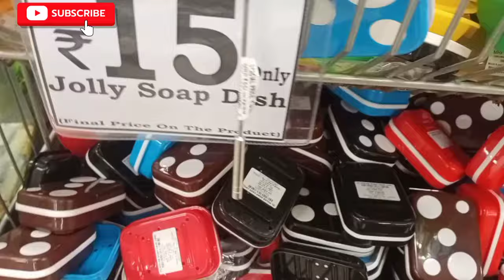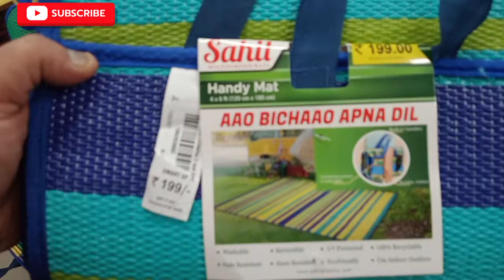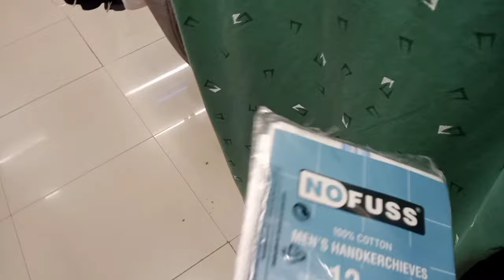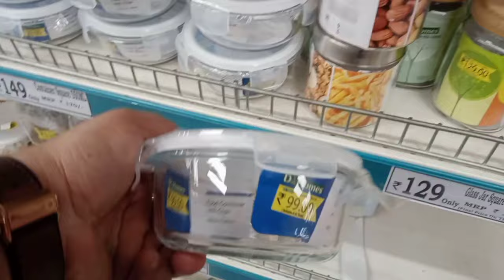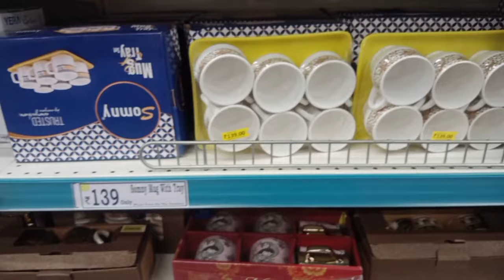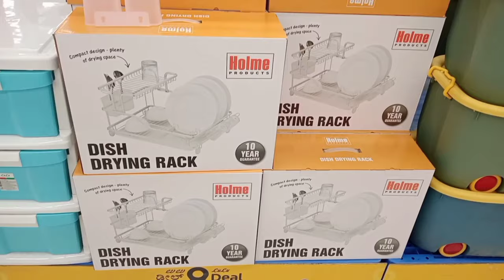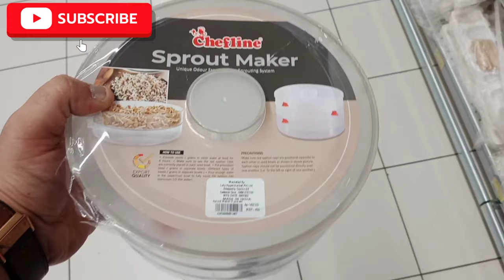DMART Latest Offers On Kitchen Organiser Spice Racks Kitchen Rack/Kitchen Basket/Online Available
Dmart Kitchen Organiser,Spice Rack
useful stainless kitchen -ware, cookware
Pooja items, storage containers,racks
DMart Latest Kitchen Items
DMart Clearance Sale Offers
New Arrivals Organizer Kitchen Products
Online Available
dmart product under 99
dmart products under 300 Rs
dmart finds
dmart
velachery d'mart shop
v mart shopping mall
trichy dmart
plastic tray
plastic rack
plate stand in dmart
d mart shopping mall in velachery
dmart discounts
dmart groceries
dmart home organizers at affordable price
D-mart latest offers 2024 full video
dmart lockdown
dmart share
dmart target
new organizers at dmart
dmart haul
dmart kitchen appliances
dmart storage containers
dmart organisers
dmart organizers
dmart glass container
dmart glass items
dmart tour
dmart stationary
Dmart home organizer at affordable price
Dmart products under 99
container for kitchen storage
dmart latest offers online available
dmart organizer haul
dmart perungudi
dmart product under 300
dmart home organizers at affordable prices
shopping haul dmart
home decor items in dmart
dmart latest news
v mart
dmart latest offers bangalore
dmart shopping
dmart shopping haul
dmart glass
dmart pooja items
dmart latest offers in chennai
amazon kitchen racks
dmart groceries items
dmart clothing
dmart cheap offers
best offers
kitchen organization
baskets
crockery
home centre
home center
dmart latest
home center kitchen items
bangalore dmart
big bazaar offers today
kitchen haul
kitchen rack online shopping
dmart latest offers in madurai
dmart vlog
tour dmart
kitchen organiser
dmart crockery items
organizers for home
Velachery dmart
dmart velachery
d'mart velachery offers
dmart coimbatore
d mart shopping mall
smart bazaar
d mart cheap and useful products
Happy Indian mom
jahaz curry world
Simplify your home with Sandhya
Fun with Farheen
sugar and spice cooking

Tanish Mehta
From Bangalore India